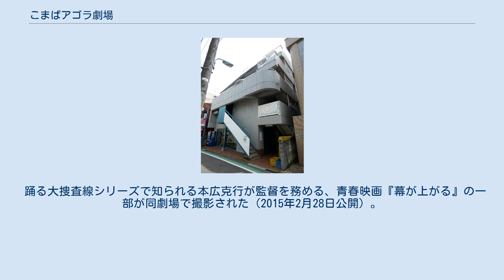こまばアゴラ劇場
こまばアゴラ劇場（こまばあごらげきじょう）は東京都目黒区にある小劇場。
劇団青年団の主宰である劇作家・演出家の平田オリザが支配人（オーナー）兼芸術監督を務める。
 大林宣彦が「大作映画ではなく、自分の思うがままに作った映画を自分と同じような感性を持った人たちに見てもらいたい。その映画を自前の劇場で五年でも十年でも気ままに上映して、後の世代の人に見てもらいたい」と1984年に映画館として建設。
「将来は、映画のプロデュースもやって、いい作品は永久に"アゴラ"の中に閉じ込めておきたい」と夢を語った。
こけら落しは大林監督の『廃市』だった。
 当初は貸し小屋業務（賃貸料を取って劇団に劇場を貸す日本の従来の劇場システム）として営業していたが、2003年よりこれを停止し、劇場で行われる全公演を「こまばアゴラ劇場プロデュース」とした新システムへと変えた。
年に2回、翌年度のラインナップ募集を行い、芸術監督の平田オリザとプログラム・オフィサーにより年間のプログラムを選定している。
 2007年より毎年6〜7月に、「理生さんを偲ぶ会」主催の「岸田理生アバンギャルドフェスティヴァル（リオフェス）」が約10日間開催されている。
 2013年度には助成金の減額により制度全体の維持が難しくなり、一般貸出を再開しているが、「劇場を通じての若手劇団を支援する」システムは継続している。
若手劇団には青年団の俳優やスタッフが協力する体制も取っている。
 踊る大捜査線シリーズで知られる本広克行が監督を務める、青春映画『幕が上がる』の一部が同劇場で撮影された（2015年2月28日公開）。
 〒153-0041　目黒区駒場1-11-13